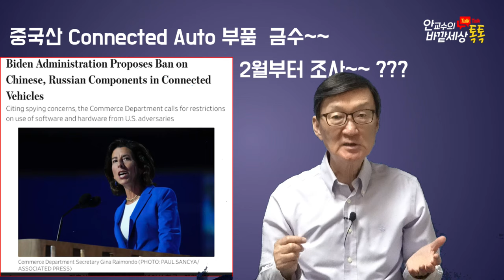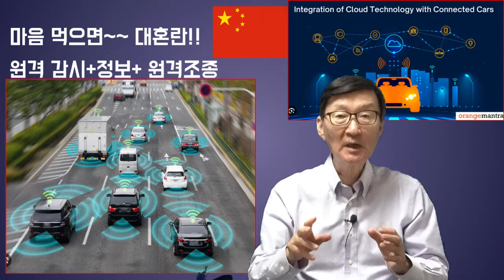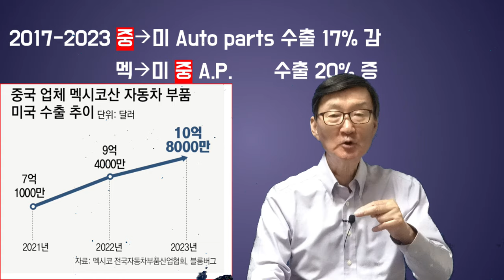美中Connected전쟁(!)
재미있는지식tv#미중패권#